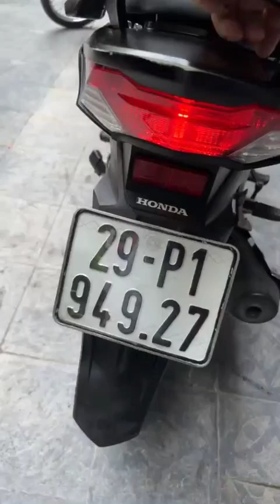Giới thiệu: Honda Future 125cc 2022, Winner 2017, Exciter 150c 2016... Gọi ngay 0976555223